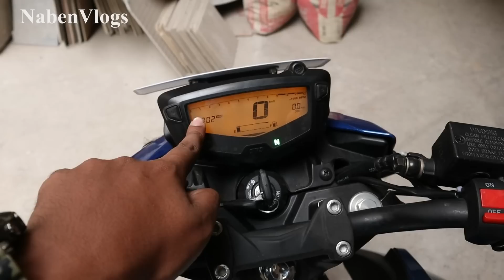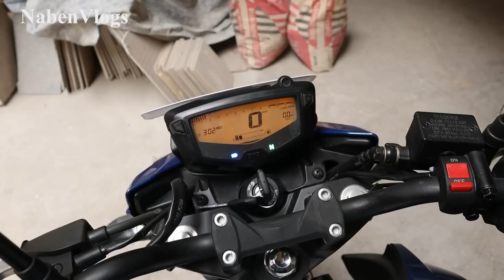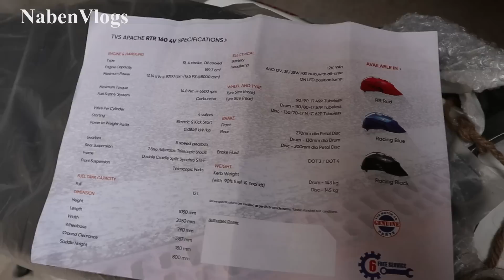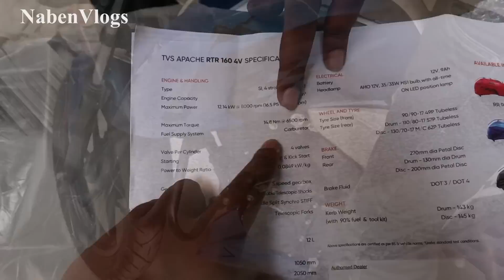New TVS Apache RTR 160 4V In Bangladesh 🏍️ Twin Disc-Sports Bike 🔥 Specification/Price!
Address: REGAL RAPTOR BANGLADESH
115, DIT Road, Malibagh Dhaka-1217